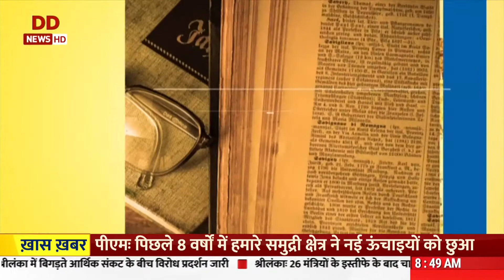आज़ादी का सफ़र बाबू जगजीवन राम और मणिलाल गांधी के स्वाधीनता संग्राम पर विशेष रिपोर्ट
आज़ादी का सफ़र: बाबू जगजीवन राम और गांधीजी के दूसरे पुत्र मणिलाल गांधी के स्वाधीनता संग्राम मे दिए योगदान के बारे में

सौजन्य से : @DDnews